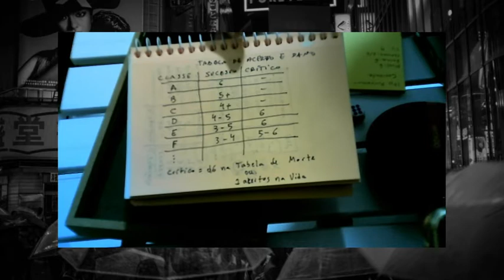Compacto RPG - Luta de Samurais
Esse vídeo é a apresentação de playtest de um jogo que estou desenvolvendo chamado Compacto RPG.

Na verdade, é um jogo que criei no início dos anos 2000 para partidas rápidas e preparação mínima. Bem gamista e com regras e mecânicas peculiares, a ideia da revisão das regras é refinar ao mesmo tempo que mantenho uma ou outra mecânica esquisita de criador de jogo amador.